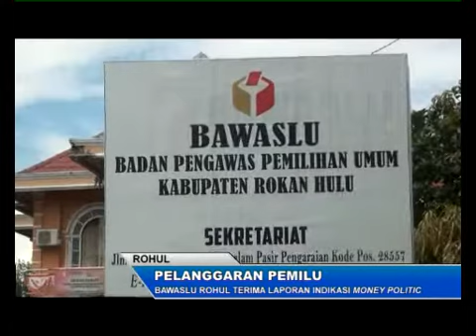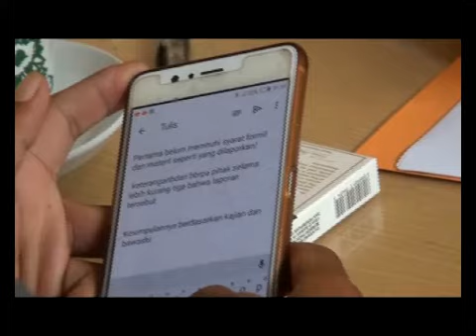BAWASLU ROHUL TERIMA LAPORAN INDIKASI MONEY POLITIC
Badan Pengawas Pemilihan Umum (Bawaslu) kabupaten Rokan Hulu menerima satu laporan dugaan pelanggaran pemilu Money Politik yang dilakukan oleh salah seorang calon Legislatif kabupaten Rokan Hulu, Porkot Hasibuan dari Partai PDI Perjuangan. Laporan ini terjadi di desa Lubuk Soting Kecamatan Tambusai.